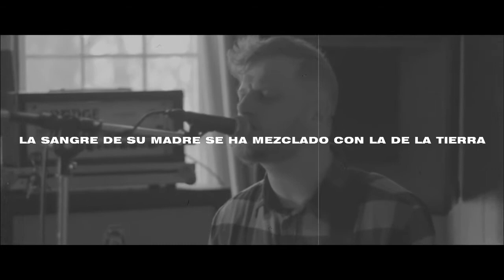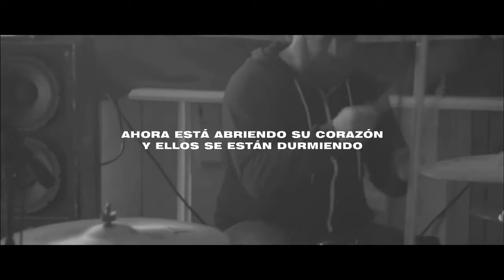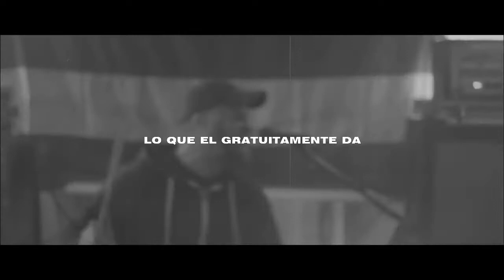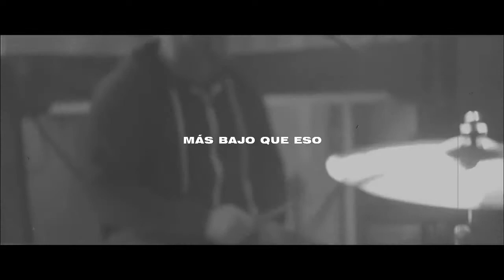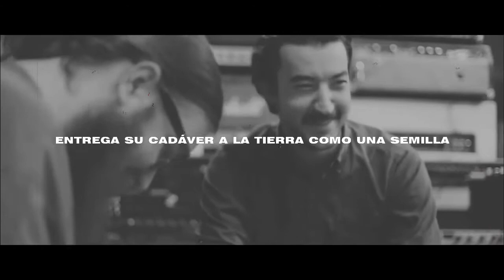My Epic - Lower Still (Sub. Español) / Rock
Vídeo subtitulado de My Epic interpretando Lower Still de su álbum Yet. Esta es una remasterización que se realizó en honor a los 10 años del album. Todo el vídeo tiene contenido del Videoclip original y no poseo ninguna autoría de este.

Bienvenido a mi canal de traducciones, hago subtitulos de canciones de variados géneros musicales (Especialmente Indie y Folk), las cuales cuentan con una letra inspirada en la cosmovisión cristiana.

El fin y misión de este canal es glorificar a Dios a través de la música, apoyando a artistas que usualmente no son tan reconocidos.